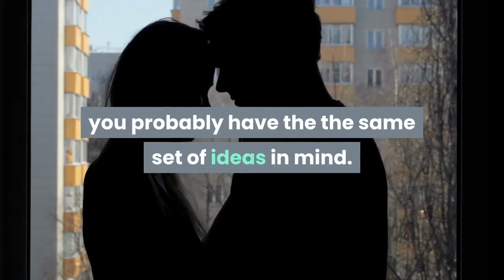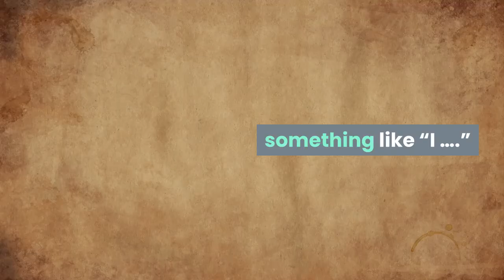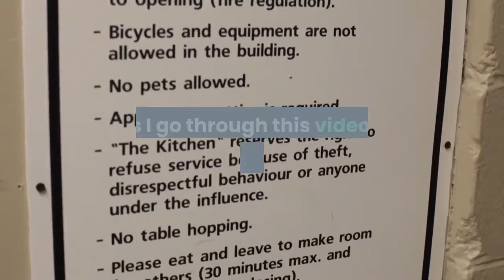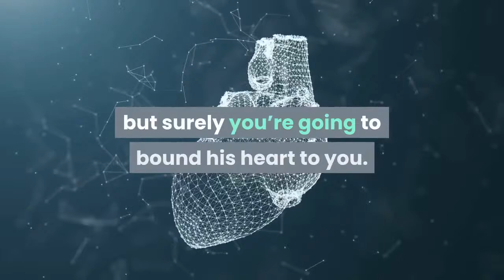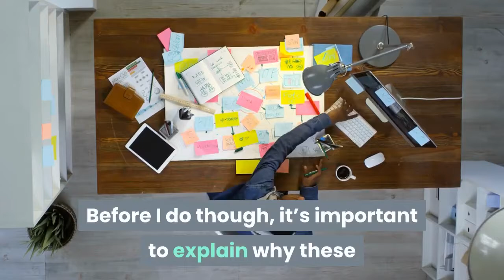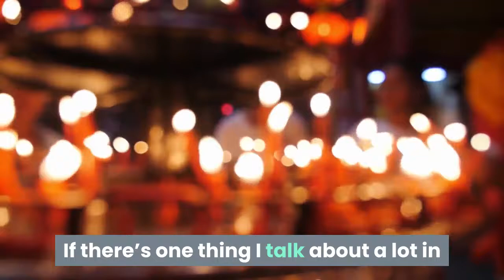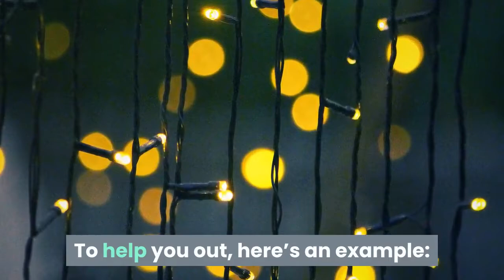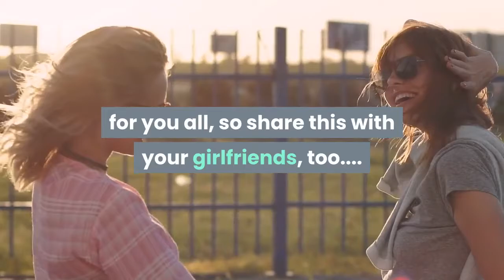5 Texts to Make a Man Fall In Love with You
you can find anything you search about relationship in this channel If you want to build a better relationship with your girl-friend, do the following things:
Talk to her everyday on things that matter
Ensure you ask her questions that make her talk more
Take interest in what interests her
couples#

Make her the most important person in your life
Spend time with her
Find out what she likes and do more of those things
Give her space when she needs it
Do small small things to show her you care
Give her romantic small talk
Let her know in all the creative ways possible that you love her
Ensure that the people important to her are respected

How To Turn Her On And Get Her Out With Just 3 Simple Texts  :

This video is for you if you are looking for:
Mistakes To Avoid During No Contact 1what to do during no contact 2what to do if your ex contacts you during no contacthow no contact workshow no contact works on herhow no contact works on himcommon mistakes during no contact 5mistakes not to make during no contact 4mistakes during no contact 3mistakes made during no contact 5going no contactgoing no contact with an exhow to go no contact with an exhow to go no contact successfully 30no contact rule after breakup
Get back with himGet back with herGet back with an exunderstand the breakupmove onrelationship advice
coach north breakup sdating advice relationship adviceh ow to make a guy like you how to make a man love you ex boyfriend